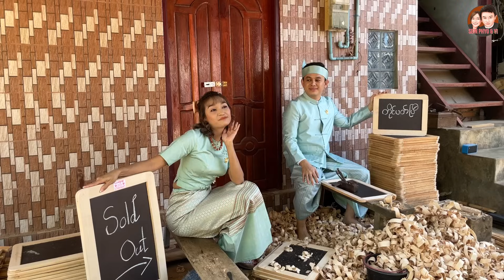မော်လမြိုင်သားတ​ယောက်ရဲ့ Pre Wedding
မော်လမြိုင်ရဲ့  နာမည်ကြီး အစားအ​သောက်​တွေရယ်...
​မော်လမြို့အနှံ့ လမ်းကြားပါမကျန် ​လျှောက်လည်ပြီး ရိုက်ခဲ့တယ်. 😅

ကိုယ့်မျက်စိထဲ​တော့ ဘယ်နားဖြစ်ဖြစ် အမှတ်တရ​တွေနဲ့ လှပ​နေတဲ့ မြို့​လေး.